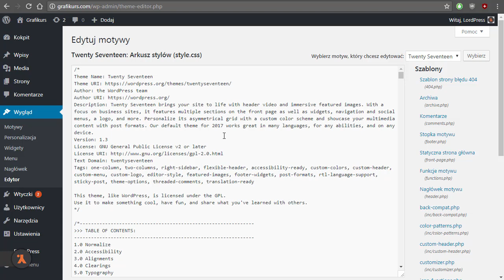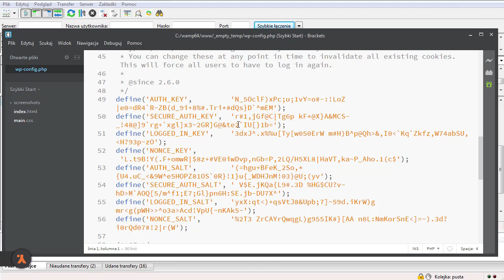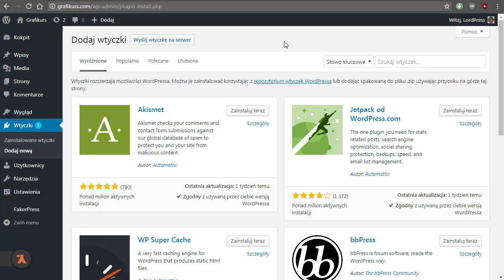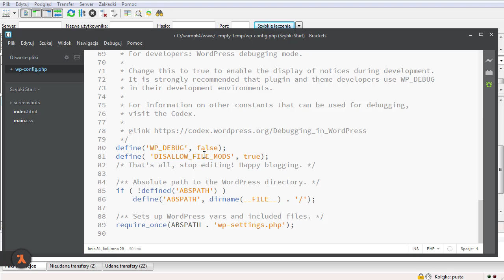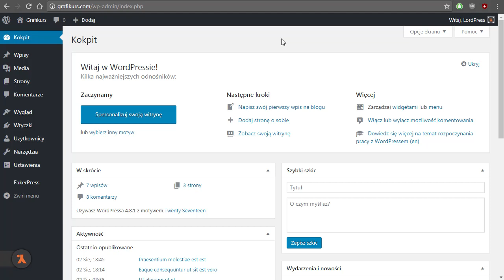WordPress - Bezpieczeństwo (28/67): Edycja kodu w panelu Admina